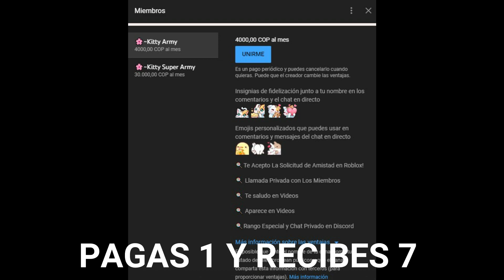MIEMBROS..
✦┊✧꒰ D e s c r i p c i ó n !! ꒱✦┊✧

୨  -  -  -  -  ︵ ︵ ︵
┊✧┊🌸┊Perfil de Roblox : CambeOwO
︰✦︰🍰︰Perfil Secundario de Roblox : SrtaCambe
୨  -  -  -  -  -  -  -  -  -  -  ୧

Preguntas Frecuentes

୨  -  -  -  -  ︵ ︵ ︵
︰✦︰🍰︰Con que Grabas : Fraps y Action
┊✧┊🌸┊Con que editas : Filmora
︰✦︰🍰︰Como haces tus miniaturas : Le pago a gente para que las haga :3
୨  -  -  -  -  -  -  -  -  -  -  ୧